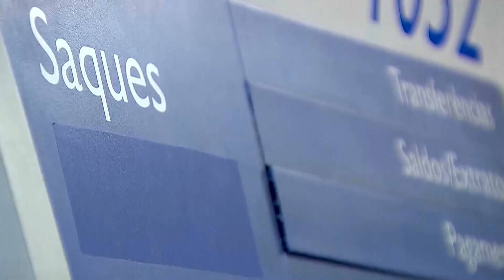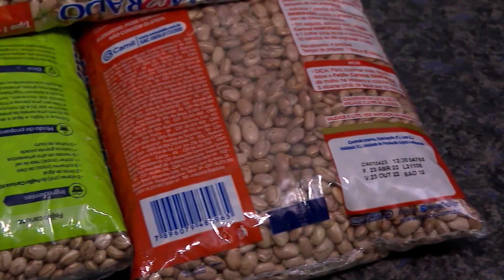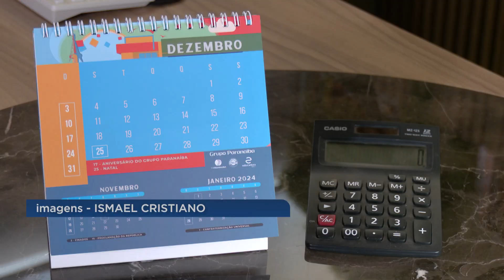ECONOMIA EM 2024: crescimento é pequeno, mas indica melhoria | Jornal Paranaíba